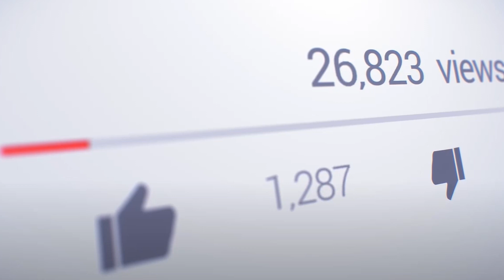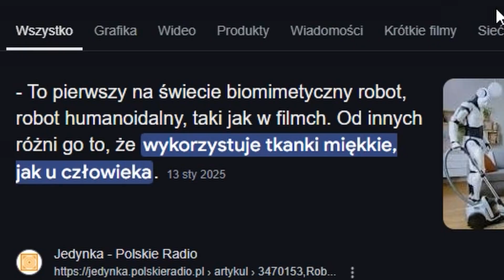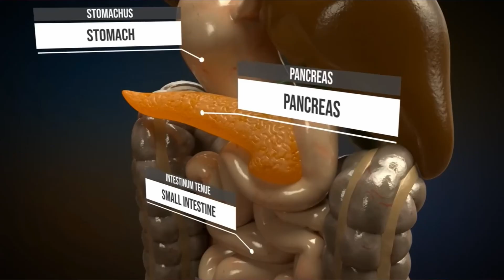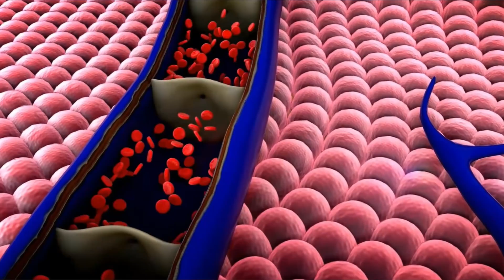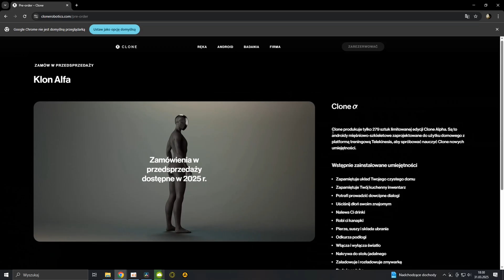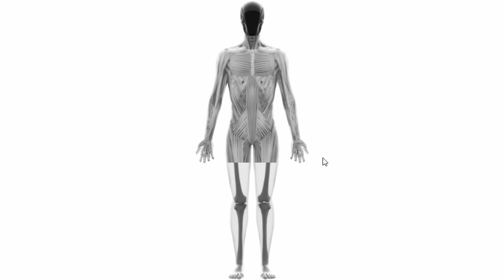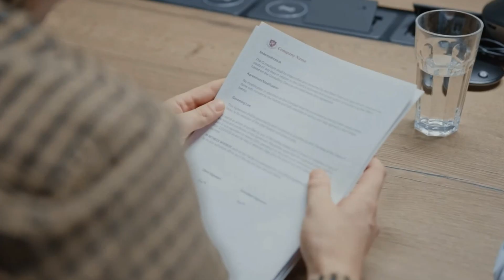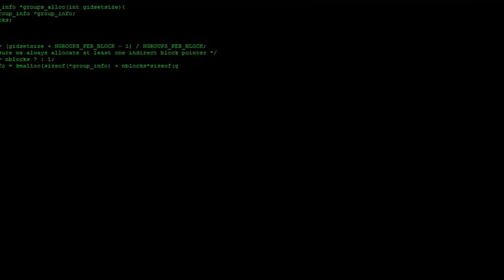CLONE polski robot, który zadziwił wszystkich. Tak powstaje TERMINATOR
Witajcie drodzy widzowie!
Dzisiaj ponownie zgłębimy się w temat AI ale o wiele mocniej i dokładniej. Przedstawiam wam Clona, dziecko polskich naukowców, którzy stworzyli najlepszego humanoidalnego robota.

Rozdziały
00:00 WSTĘP
00:46 CO TO JEST?
01:29 roz.1 HISTORIA
06:00 roz.2 NAPRAWDĘ?
07:41 roz.3 TERMINATOR?
10:42 NAPISY
11:06 Ekran końcowy
11:26 BONUS!!!